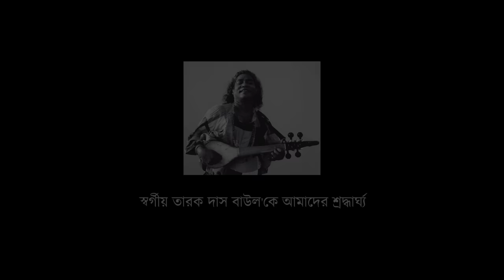Ma Amar Pagolini Baba Ganjakhor | Tarak Das Baul | Koushik Chakraborty | Studio Live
■ Tarak Das Baul was a baul musician and performer from West Bengal.In this episode,Koushik O Nagar Sankirtan covers one of his famous performing song called 'Ma Amar Pagolini,Pagla Baba Ganjakhor.'

■ Song : Pagla Baba Ganjakhor
Performed By : Koushik O Nagar Sankirtan
Arranged By : Koushik Chakraborty
Produced By : Koushik Chakraborty Productions

■ Recorded By Rabi Maji At Studio Hansadhwani
Mixed & Mastered By Koushik Chakraborty At Studio Noizzone
Audio Production Support : TRB Audio

■ Videography : Subham Chakraborty
Edit & Colour : Soumalya Mallick & Subham Chakraborty

■ Audio Label : UD Series
Digital & Creative Partner : Noizzone

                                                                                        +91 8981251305